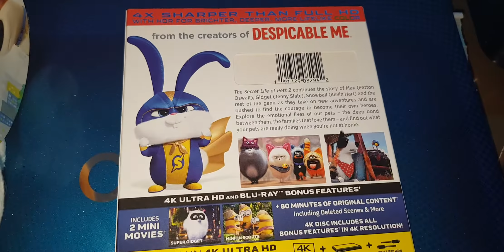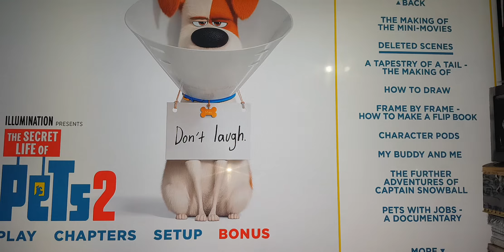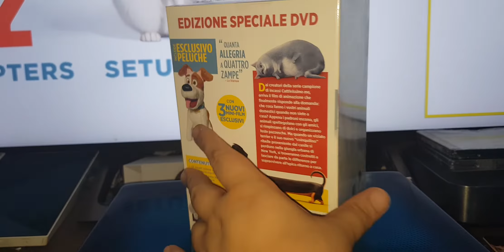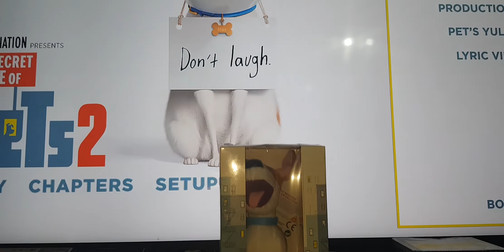THE SECRET LIFE OF PETS 2 4K ULTRA HD BLU-RAY UNBOXING